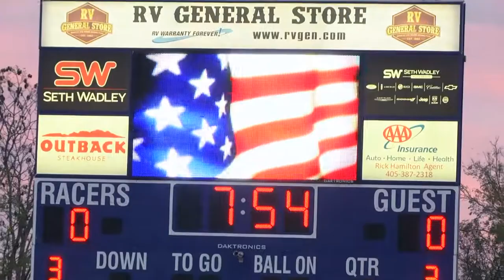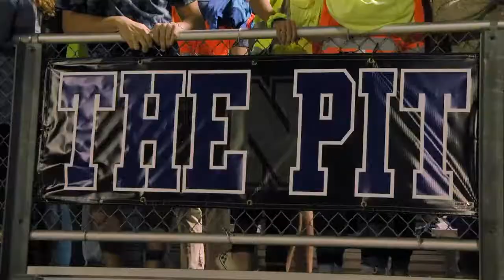Gametime Extra: Heritage Hall vs. Newcastle (Oklahoma)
This week's Gametime Extra matchup saw Blake Adams and the Heritage Hall Chargers traveled to take on Texas commit Casey Thompson and the Newcastle Racers.  Keeping the Racers running game in check, the Chargers went on to win 56-7 to remain undefeated on the season.